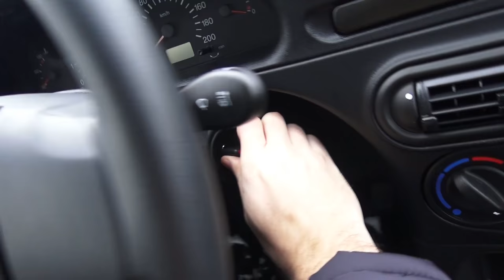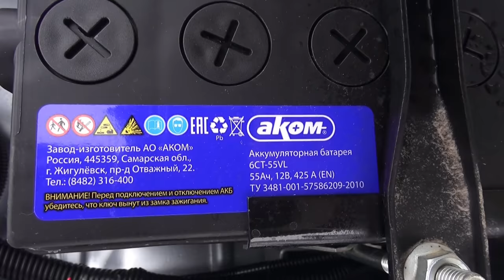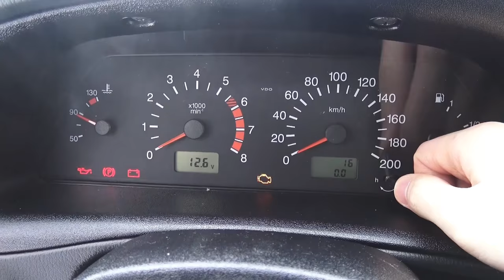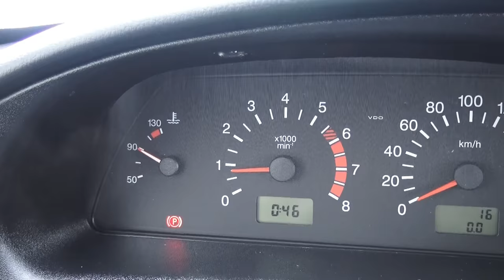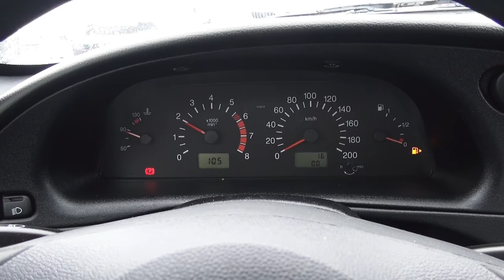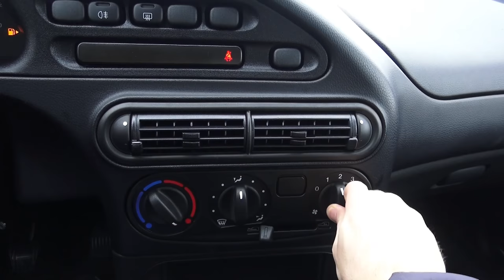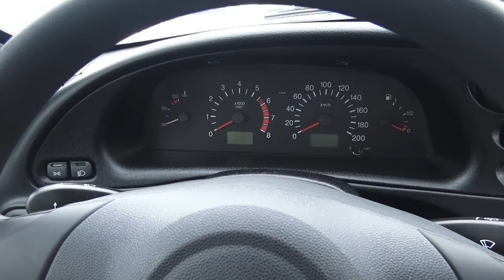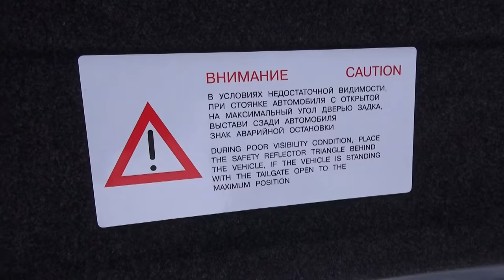2016 Chevrolet Niva 1.7. Start Up, Engine, and In Depth Tour.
2016 Chevrolet Niva 1.7. Start Up, Engine, and In Depth Tour.